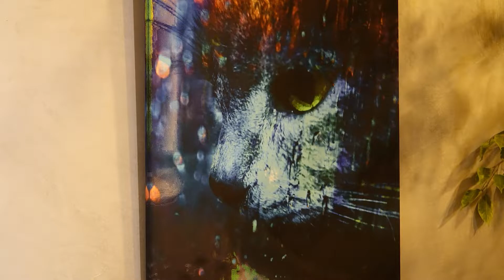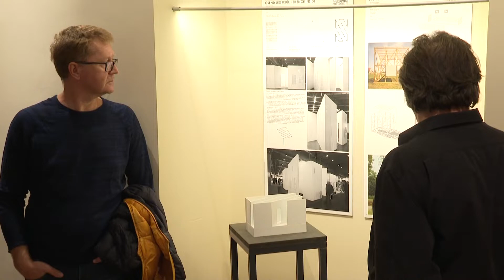Pécsi Kör - 2022.10.19.